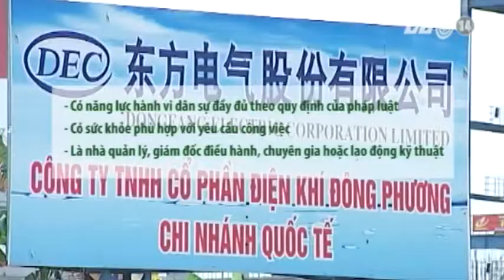VTC14_5 điều kiện cấp giấy phép lao động nước ngoài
Chính phủ vừa ban hành quy định chi tiết thi hành một số điều của Bộ luật lao động về lao động nước ngoài làm việc tại Việt Nam, trong đó quy định 5 điều kiện cấp giấy phép lao động đối với người nước ngoài. Nghị định có hiệu lực thi hành từ ngày 1/11/2013.